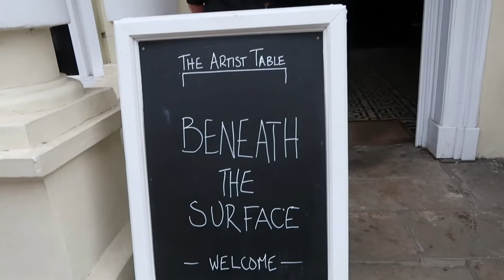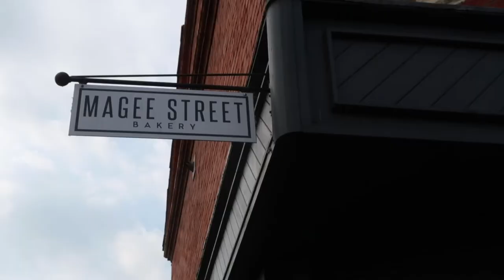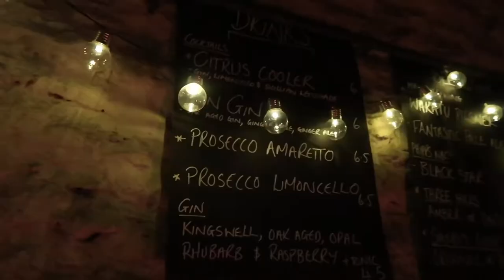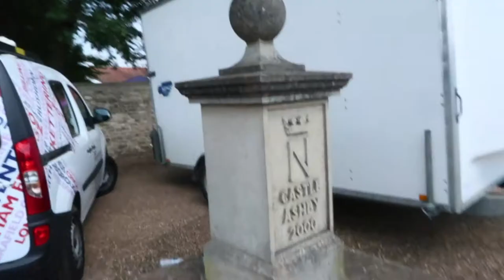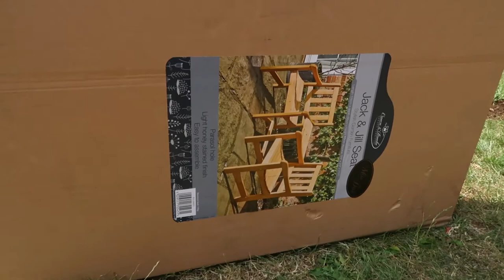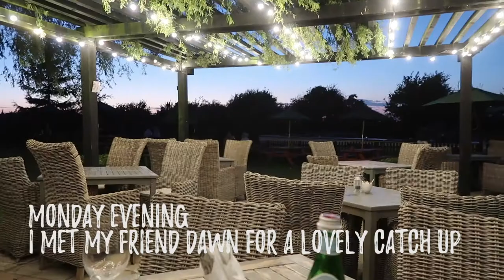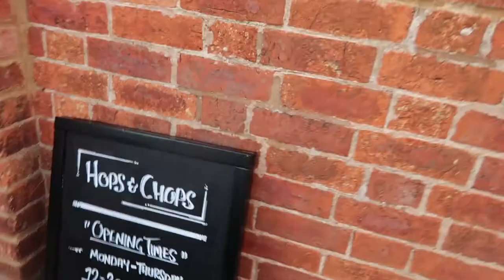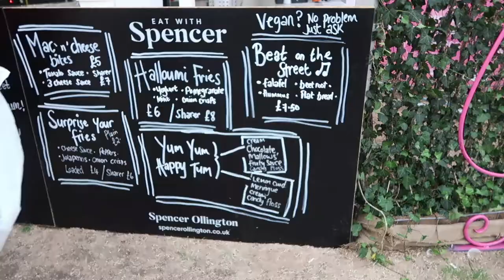Episode 45 - Out and About in Northampton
I thought we hadn't done much over the past couple of weeks so I made another two-week special. It turns out that we had done quite a bit, in addition to Glenn draining the central heating system and doing some painting on the boat, we looked after Leo and did some magnet fishing. We also visited IF:Milton Keynes International Festival, The Artist Table, Magee Street Bakery,  Castle Ashby Gardens, Hops and Chops and Errol Flynn Filmhouse. All in all - quite a busy couple of weeks.